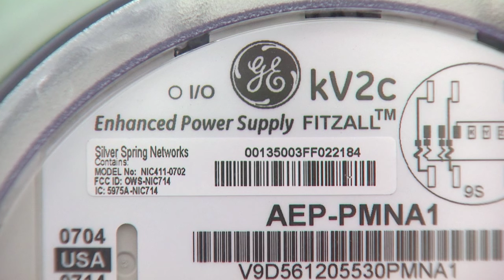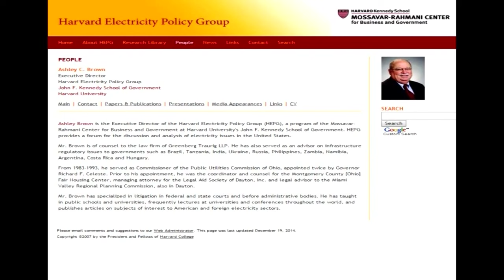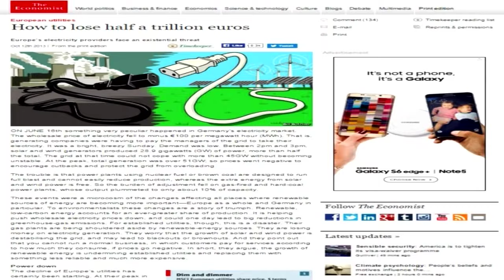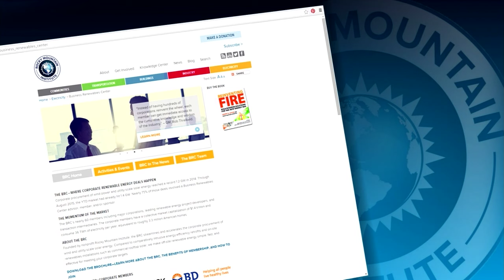Solar Tariffs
Hours of court hearings and public comment are over and soon the corporation commission will get a recommendation on whether the state’s largest public utility can put new charges on customers who have solar and wind power.   An administrative law judge is reviewing reams of documents submitted as evidence in the case.  O G & E sees the case as critical to their operations while opponents see it as an attempt to stifle expansion of clean energy. This story aired on the ONR on OETA-The Oklahoma Network.